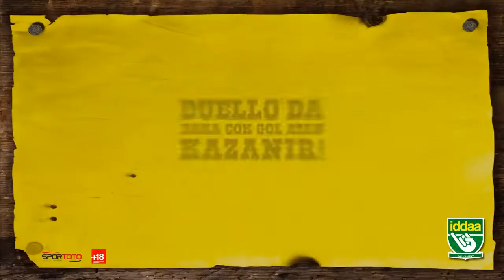Tarlabaşı - Thunder FC iddaa RakipBul İzmir Ligi HD